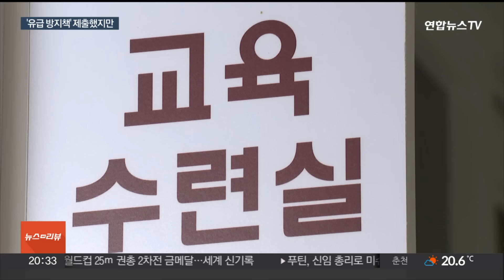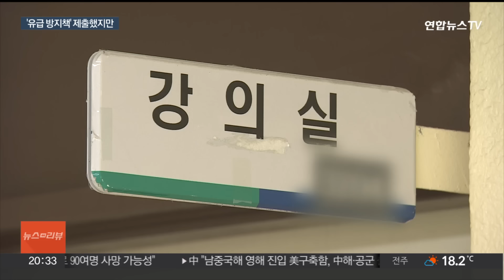의대 '유급 방지책' 제출 마감…"돌아오지 않으면 무슨 의미" / 연합뉴스TV (YonhapnewsTV)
의대 '유급 방지책' 제출 마감…"돌아오지 않으면 무슨 의미"
[뉴스리뷰]

[앵커]

교육부가 각 의대에 학생들의 대규모 유급을 막을 방안을 제출해달라고 한 시한이 오늘(10)입니다.

학교들은 고심 끝에 대안을 내놓기는 했지만 이마저도 학생들이 돌아오지 않으면 의미 없다는 목소리가 현장에선 나오고 있습니다.

안채린 기자입니다.

[기자]

교육부가 전국 40개 의대에 요청한 학사 운영 조치계획 제출 마감 시한이 지났습니다.

수업을 거부중인 의대생들의 집단 유급 사태를 막을 방안이 있는지 보겠다는 건데, 일부 학교들은 마감 시한을 넘겨서까지 고심하는 모습을 보였습니다.

[수도권 의대 운영대학 관계자] "저희는 아직 제출을 못했고요. 교육부에서 시간을 많이 주시질 않아서…."

교육부가 각 학교에 보낸 공문엔 학기제를 학년제로 전환해 교육과정 운영 단위를 변경하는 안이 예시로 담겨 눈길을 끌었는데 대다수 학교는 난색을 표했습니다.

[ A 비수도권 의대 운영대학 관계자] "모든 시스템이라든지 성적, 장학, 등록금 이런 것들이 다 학기에 맞춰져 있고요. (학년제 전환을) 짧은 기간 내에 논의를 할 수 없고…."

공문에는 의료 사태 속에 교양 수업을 거부 중인 예과 1학년 학생의 구제방안을 제시해달라는 내용도 있었는데, 대부분 학교가 다음 학기에 더 많은 학점을 듣도록 하는 방안을 낸 것으로 파악됐습니다.

[ B 비수도권 의대 운영대학 관계자] "계속 수업 거부를 하게 된다면 계절이나 2학기에 추가 학점 이수하는 그런 방법들을 해야 되지 않을까…."

학교들이 교육부 지침에 따라 학생들의 불이익을 막을 수 있는 방안을 고심했지만, 일각에선 개강 연기 등 갖은 방법을 동원하고 있는 마당에 새로운 대책을 내놓기는 쉽지 않다는 불만도 나왔습니다.

어떤 대안을 내놓더라도 결국 학생들이 돌아오지 않으면 무용지물이 될 수밖에 없는 상황.

근본적으로 정부와 의료계가 사태 해결에 적극 나서야 한다는 목소리가 커지고 있는 이유입니다.